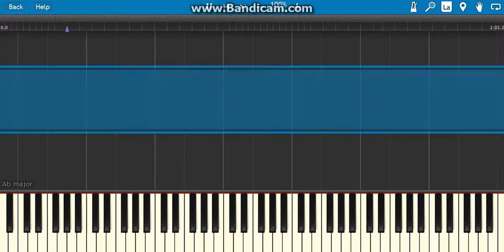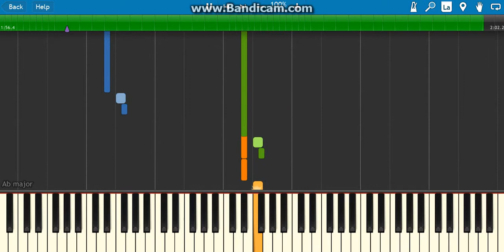how to play this is halloween on piano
HAPPY HALLOWEEN!

hey guys i hope you like this new new video how to play this is Halloween on piano for the nightmare before Christmas I don't know if you could consider this as a halloween movie since it partially takes places in Christmas town if you do like my video check out my channel